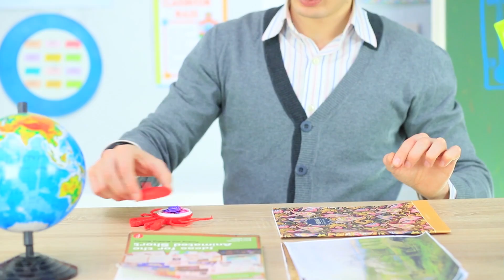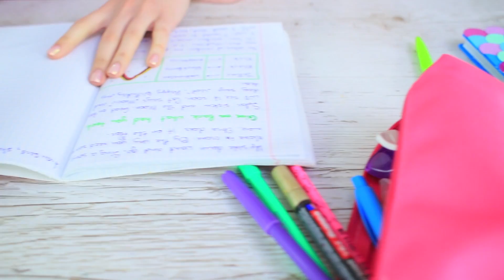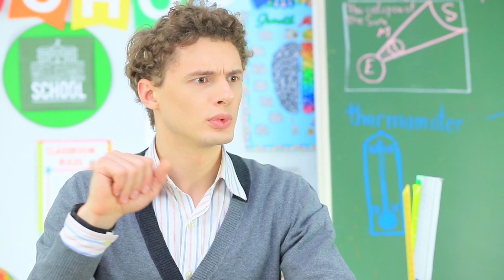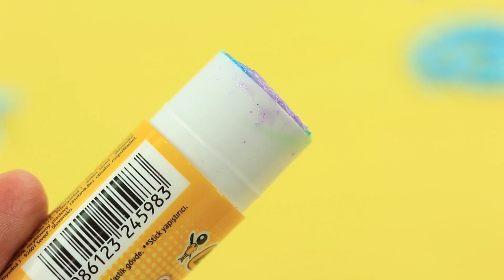10 DIVERTIDOS ÚTILES ESCOLARES DE SIRENA / ¡BROMAS PARA EL REGRESO A CLASES!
Nuestra linda Sirena siempre ha querido entrar en una escuela real. ¡Y parece que hoy su sueño se hará realidad! Pero a ella definitivamente no le gustan los útiles escolares ordinarios. ¡Mira nuestro nuevo video sobre cómo hacer útiles escolares inusuales de sirena!

Suplementos y herramientas:
• Conchas marinas
• Pinturas acrílicas
• Sacapuntas
• Pistola de silicona
• Perlas
• Pedrería
• Recipiente redondo
• Palillos de madera
• Marcador
• Espuma de poliestireno
• Cuchillo multiuso
• Arcilla
• Palillo de dientes
• Clips de papel
• Cuaderno
• Pegamento de papelería
• Pincel
• Arena cinética
• Cartón de colores
• Perforadora para recortes
• Lámina de goma espuma brillante
• Barra de pegamento caliente
• Paleta de pintura
• Esmalte acrílico mate
• Hoja de espuma blanda
• Alambre
• Taza de pintura a prueba de derrames
• Lentejuelas
• Sal marina
• Crayones
• Molde de estrella de mar
• Caja de lápices transparente
• Bolsa ziplock
• Papel pergamino
• Plancha
• Glicerina
• Colorante para alimentos
• Brillo
• Tira de lentejuelas
•  Cinta de organza
• Aguja e hilo
• Barra de pegamento
• Hisopo
• Borrador